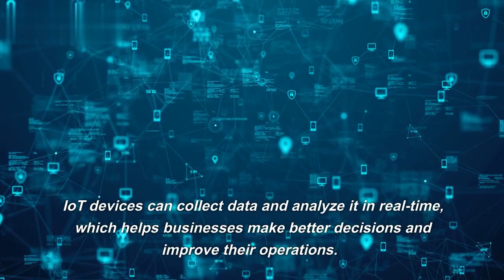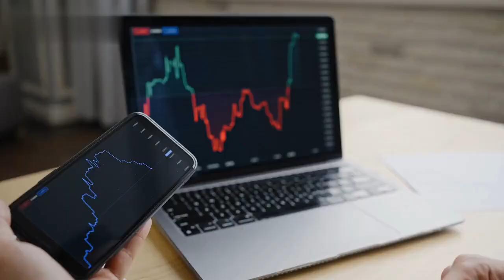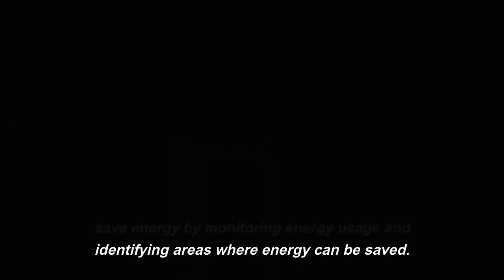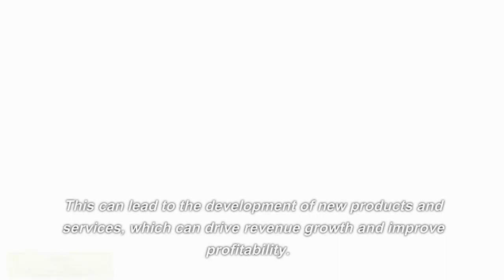Top 10 benefits of IoT(Internet of Things)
Kevin Ashton, digital innovation expert who is credited with coining the term, defines the Internet of Things in this quote:

“If we had computers that knew everything there was to know about things—using data they gathered without any help from us—we would be able to track and count everything, and greatly reduce waste, loss and cost. We would know when things needed replacing, repairing or recalling, and whether they were fresh or past their best.”